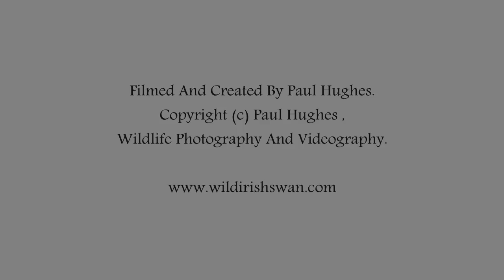Lamprey is hunted and consumed by a bird that's known as a grebe.🦅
In a river habitat, a grebe is hunting for fish animals to eat by fishing, and it has caught and consumed a lamprey fish.